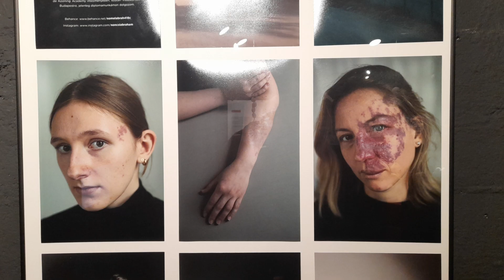FUGA302_online: Az Illyés Művészeti Szakképzés kiállításához kapcsolódó kerekasztal beszélgetés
Kerekasztal beszélgetés a FUGA Breuer Marcell termében 2023 március 24-én délután hatkor.
A beszélgetés résztvevői, az Illyés Művészeti Szakképzés tanárai:
RÁTHONYI Kinga vizuális művész
SPÁNYIK József rajztanár
VÁCZ Péter animációs filmrendező
OLÁH Zoltán operatőr
a beszélgetést vezeti:
BERNÁTH Szilárd filmrendező